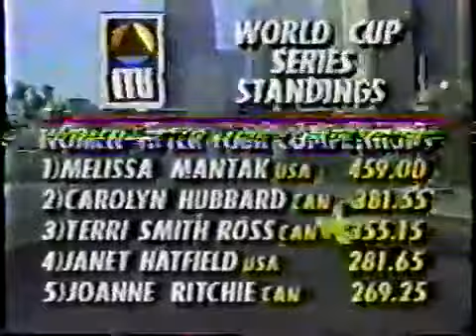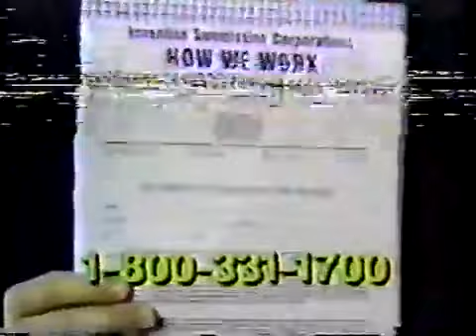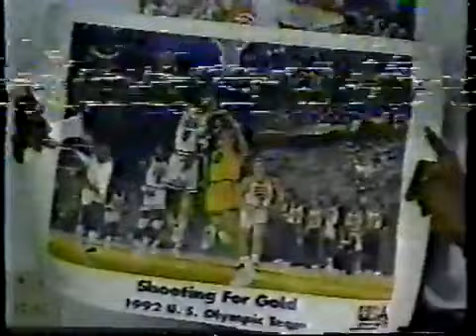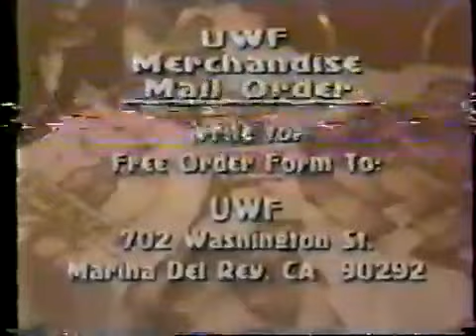Universal Wrestling Federation: Episode 40 | Herb Abrams UWF - Fury Hour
Herb Abrams' UWF: Fury Hour Episode 40 - Universal Wrestling Federation